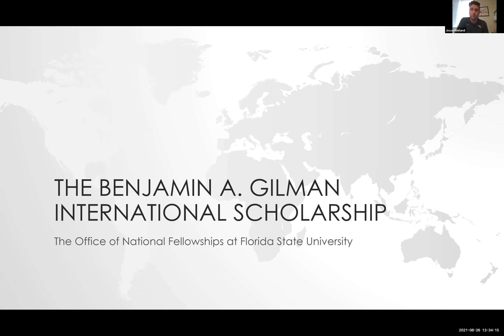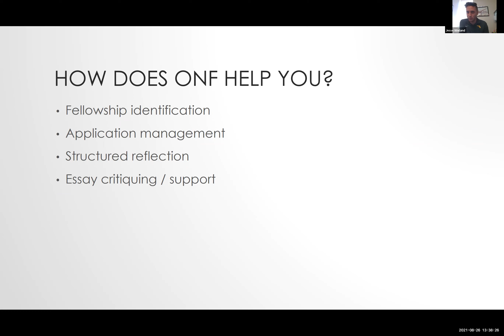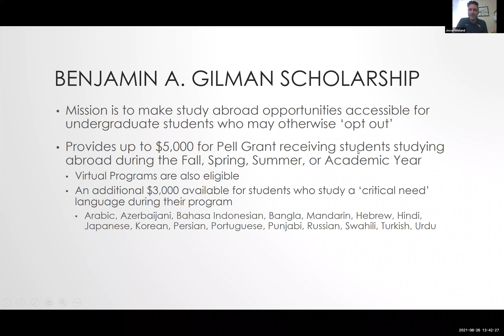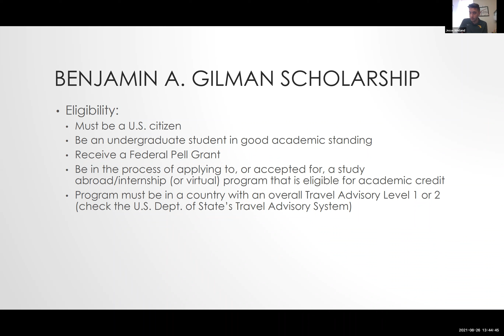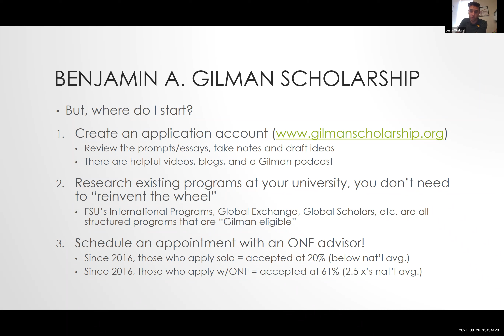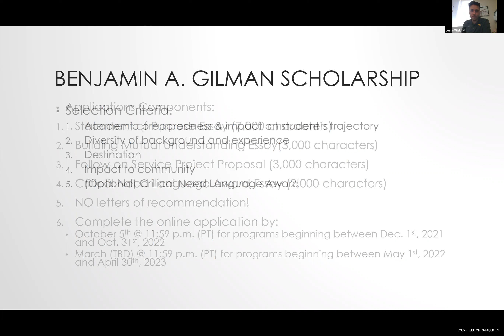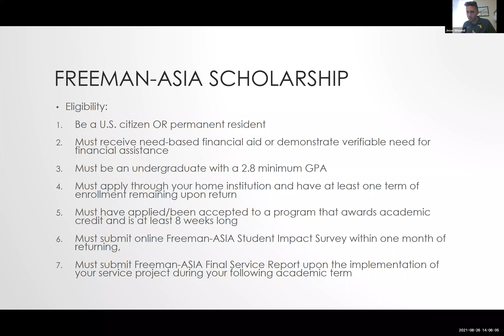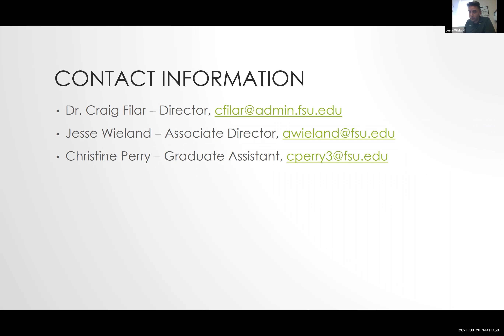Benjamin A. Gilman International Scholarship